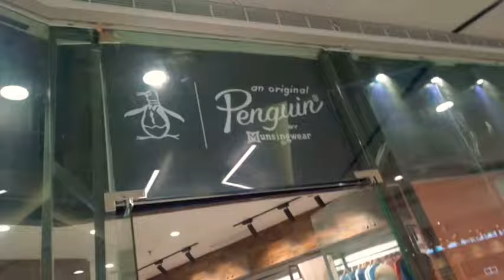Lakwatsa sa SM City Mindpro Zamboanga city.